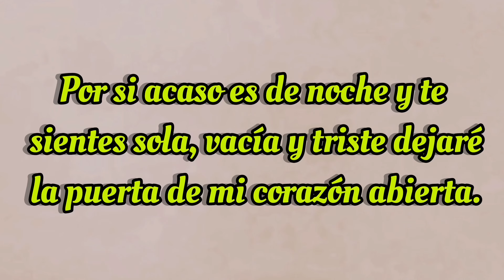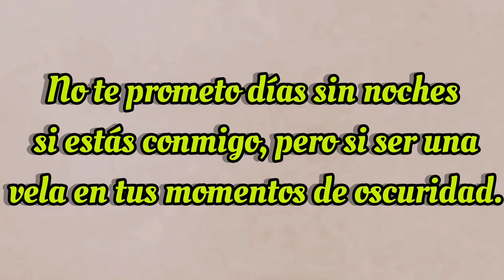Ábrelo mi amor esto es para ti ♥️ poemas de amor para dedicar❤️mensaje de amor para dedicar y enviar